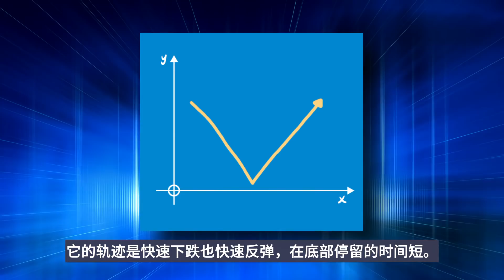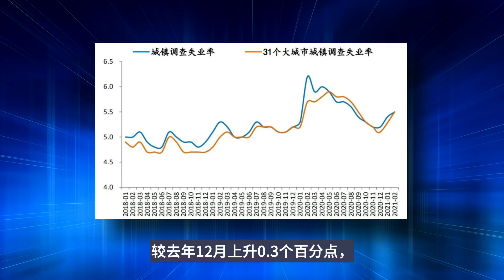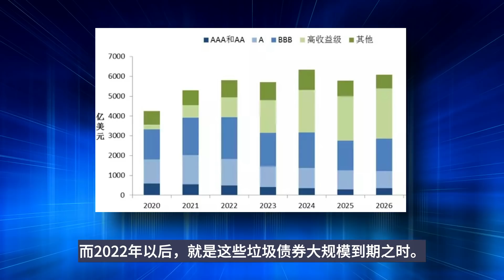未来经济复苏，普通人会更难